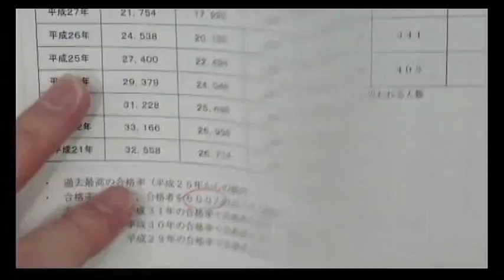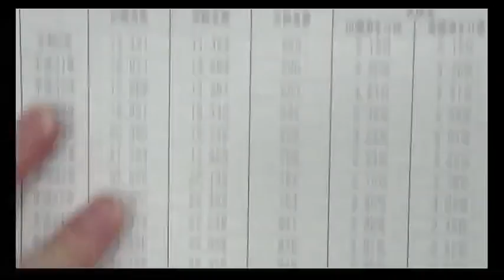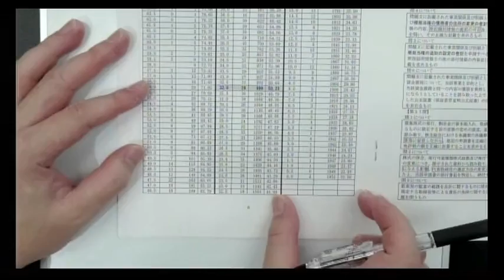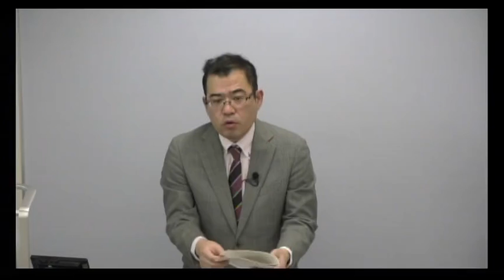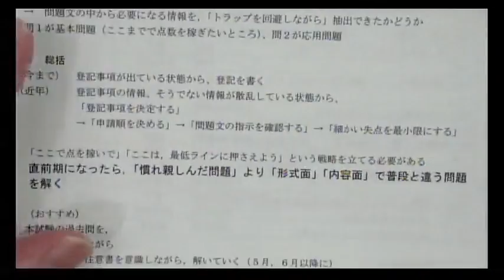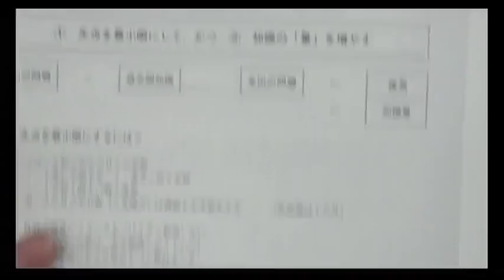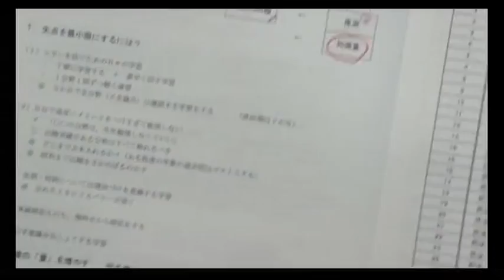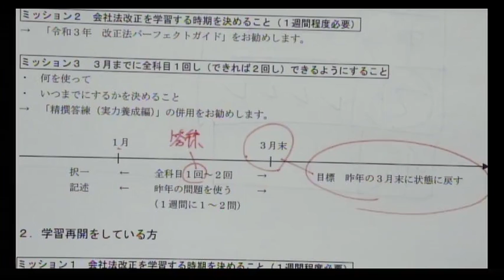【ＬＥＣ司法書士】最終合格発表データ検証会～ここからの学習戦略・戦術を考えよう～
2020年12月27日実施
レジュメの閲覧にはご登録が必要になります。（登録期限は2021年2月27日まで）

根本講師が担当する単科講座のご案内